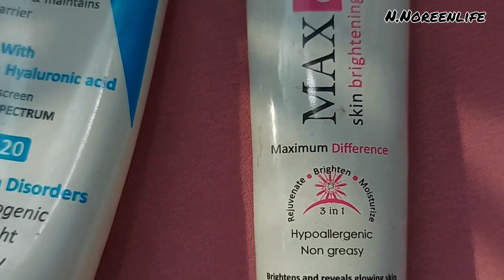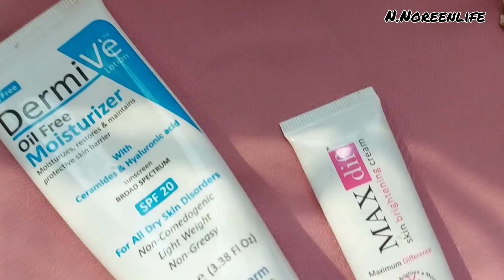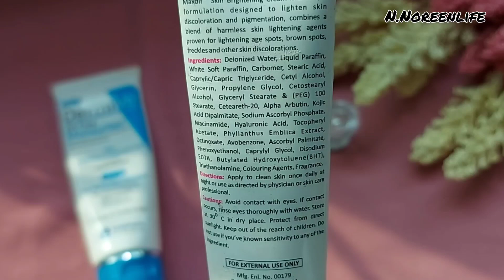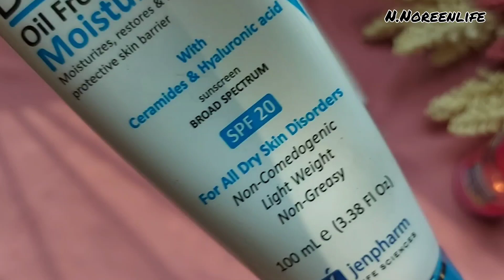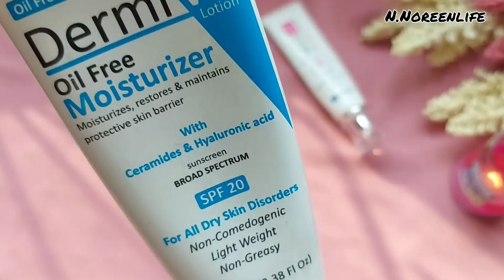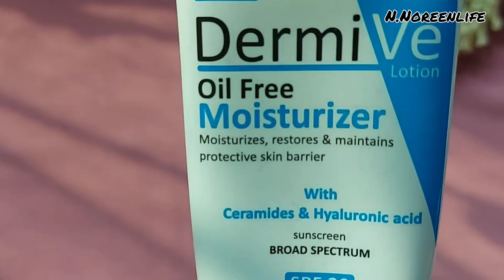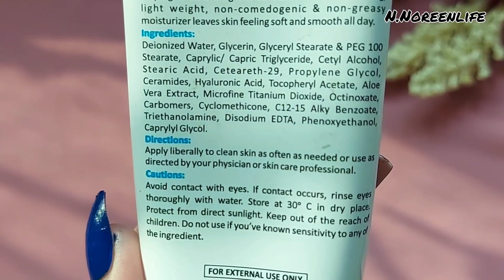Dermive Oil free moisturizer|MAX Dif Brightening cream Review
this video is about
Maxdif brightening cream use
maxdif brightening cream benefits
Dermive oil free moisturizer review
Jenpharm products
dermive oil free moisturizer benefits
dermive oil free moisturizer for acne prone skin
dermive oil free moisturizer for dry skin
dermive oil free moisturizer honest review
dermive oil free moisturizer ingredients
dermive oil free moisturizer uses
dermive oil free moisturizer uses in urdu
jenpharm moisturizer